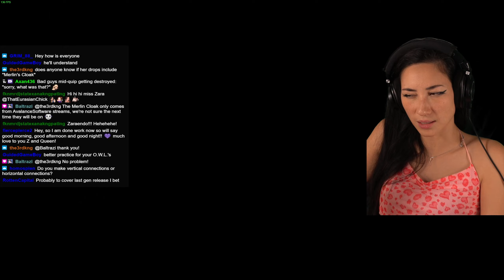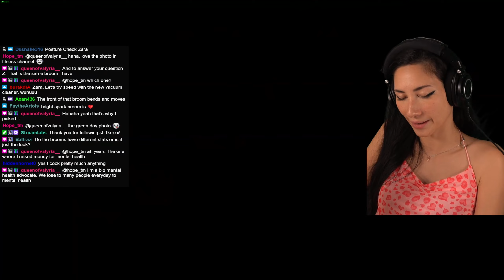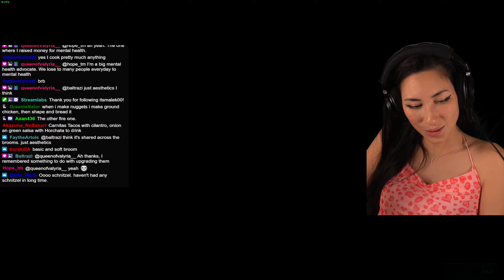ThatEurasianChick Plays Hogwarts Legacy (PC 4090 Gryffindor 100%) - Episode 255